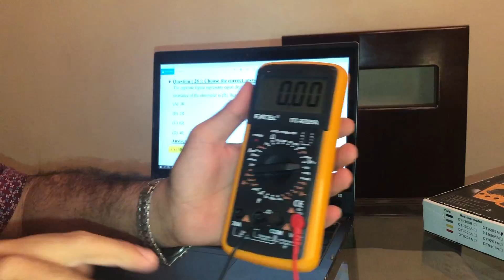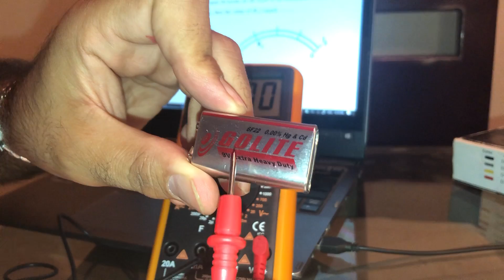قياس القوة الدافعة الكهربية للبطارية